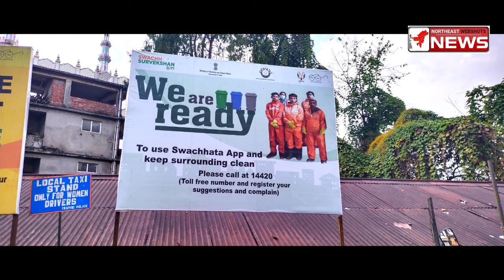GANGTOK MAYOR APPEALS THE PEOPLE TO SUPPORT THE GMC IN KEEPING GANGTOK CLEAN